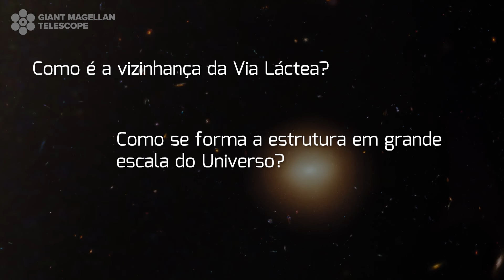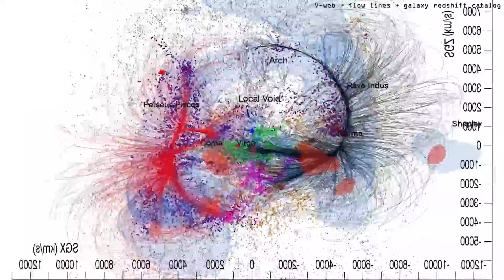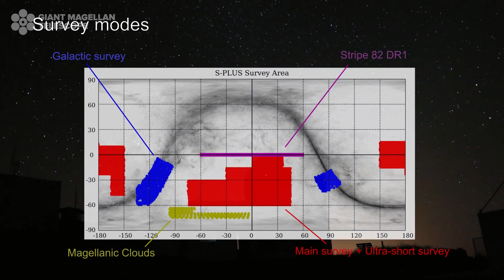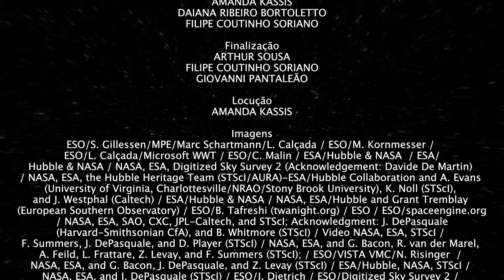Estrutura em Grande Escala do Universo | Fascínio do Universo Ep. 14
O quinto episódio da nova temporada está disponível! A série Fascínio do Universo é uma parceria entre o escritório brasileiro GMT Brasil, o IAG-USP, a FAPESP e realização da TV UNIVAP para compartilhar conhecimento científico sobre o Universo, divulgar os investimentos da Fundação na área da Astronomia e a sua participação no projeto Telescópio Gigante Magalhães (GMT, em inglês).

O GMT está sendo construído em Las Campanas, no Chile, e será um dos maiores telescópios terrestres, fazendo parte de uma nova geração de telescópios extremamente grandes, o que revolucionará as pesquisas na astrofísica. A primeira observação, também chamada de ‘primeira luz’, está programada para 2029!